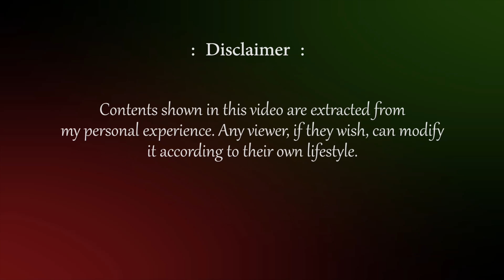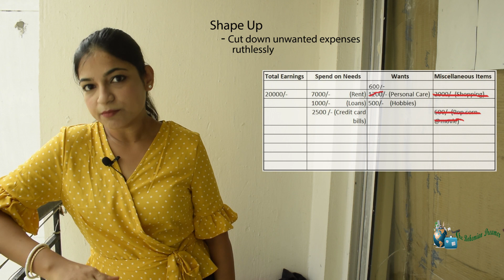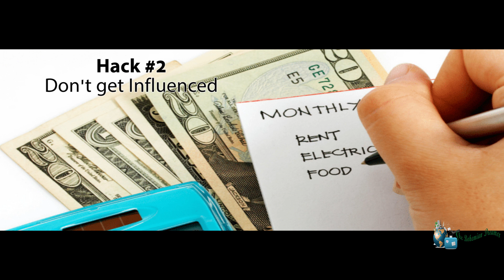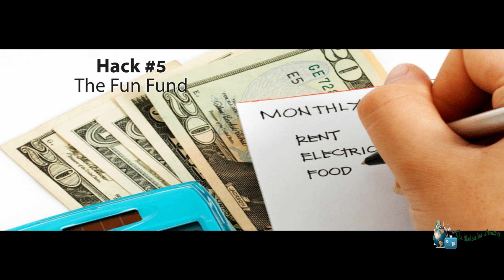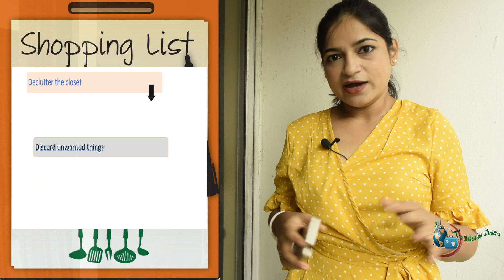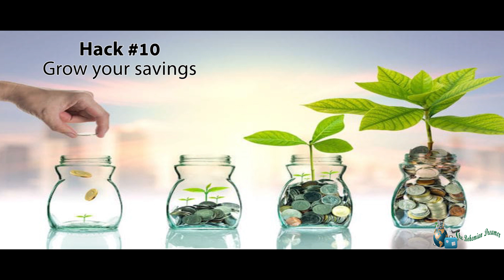Best Budget planning hacks for beginners | How to save money | Budgeting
From my childhood, I used to save up from my pocket money and would feel greatly achieved if I could buy a book at the book fair with that money (I would only buy one, while my father would buy all the other books for me then :P). However, while adulting, I found out that it is not that easy saving money after giving the rent, buying food, water, paying electricity bills and what not!! I do remember those struggling days, when I promised myself, if I could figure out a plan, I would help others who can also be suffering.. So here it is! Hopefully this will come in handy and you will all be successful in living your dream!!

Song: Shallow
Artist: Syntact
Licensed to YouTube by: